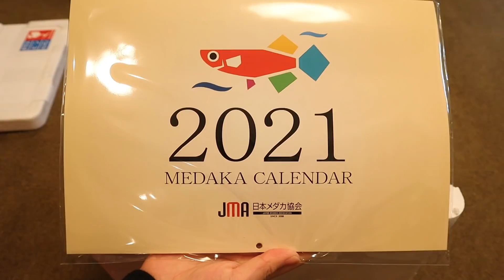#27 めだか福袋‹1万円›を開封する！【part1】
新年、明けましておめでとうございます。
2021年もよろしくお願いします！

今年初の動画にふさわしく、ヤフオクで落札した「めだかの福袋」を開封いたします！
いったい何が入っているのでしょうか…？